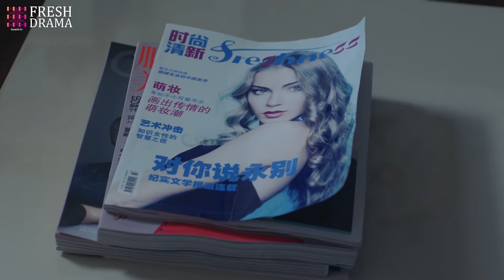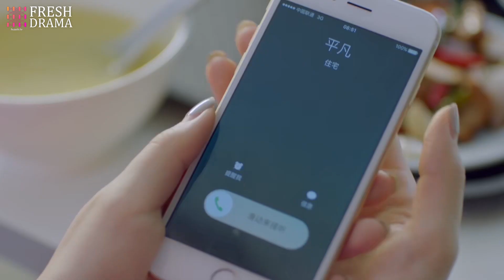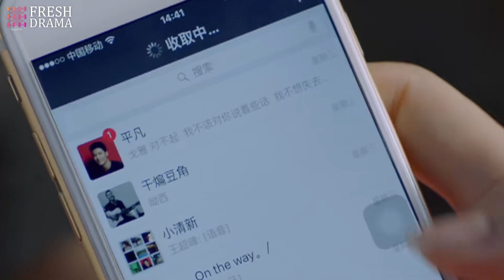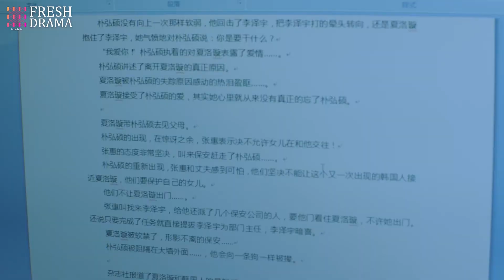【Multi-sub】Her Vampire Lover EP12 | Nathan Scott Lee, Chen Yan Qian | CDrama Base